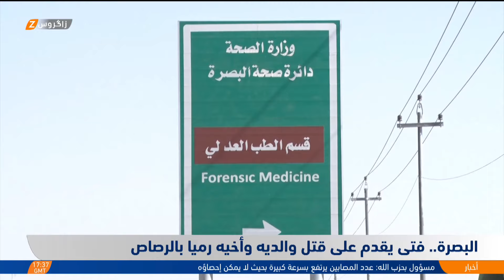البصرة.. فتى يقدم على قتـ/ـل والديه وأخيه رمياً بالرصاص